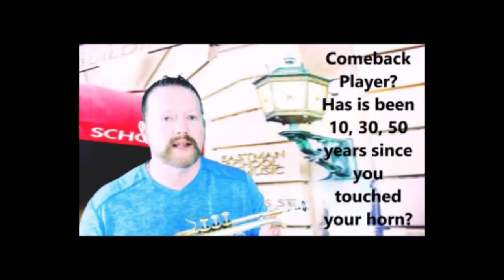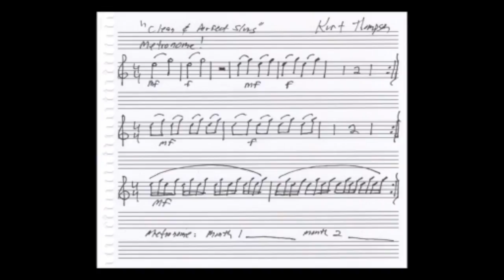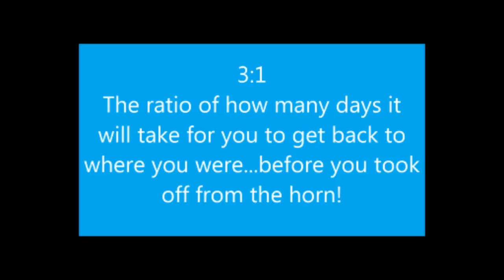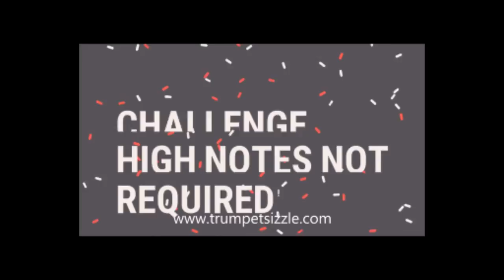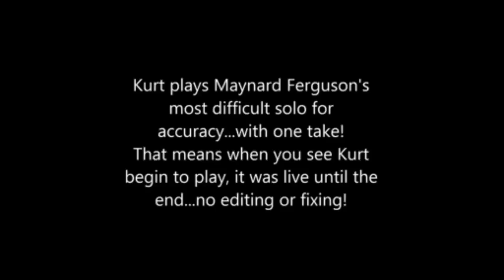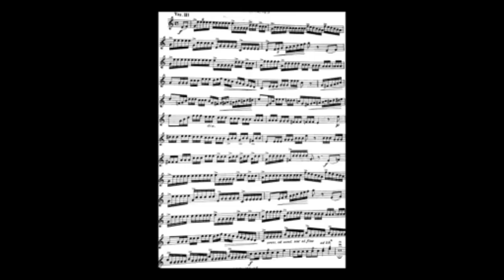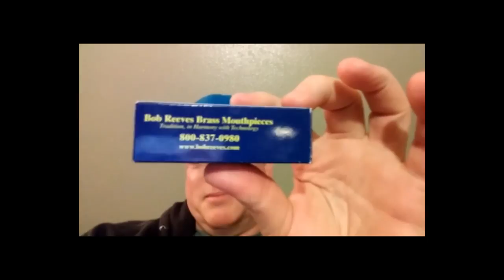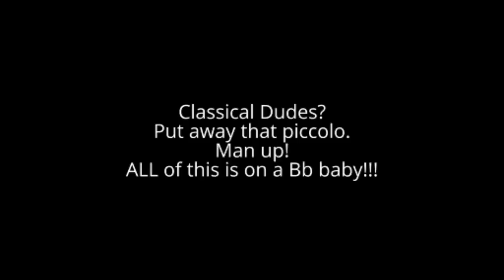Trumpet Lesson 2: 1000 Tips To Strengthen Your Embouchure = HIGHER NOTES! (2020)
Trumpet Lesson 2: 1000 Tips To Strengthen Your Embouchure = HIGHER NOTES! (2020)    Music Lessons for EVERY Trumpet Player (Instant Results)   Take notes, ask questions. In fact, let me know which tip you ended up trying or considering in the comment section.
Yes, it is true: You WILL get INSTANT results for some of these trumpet lessons. Please pay attention because music not only requires some talent,  it mainly requires you to THINK and then to back up those thoughts with ACTION!